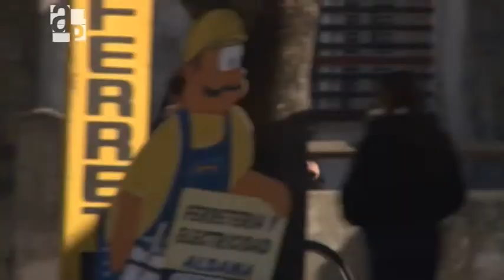Vivir sin escritura / Informe de Agenda Pública Nº 50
El informe "Vivir sin escritura" reflexiona sobre la situación de las viviendas populares en Rosario. Si bien ya fue sancionada la ley para escriturar a la gran mayoría de los habitantes de los Fonavis, su puesta en marcha presenta demoras, lo que genera inquietud en los habitantes de los barrios.